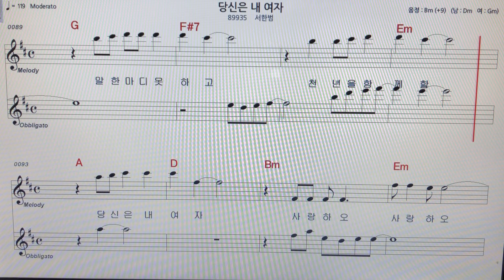서한범~당신은내여자노래 악보MR ~손미영알토색소폰ㆍ플루트연주